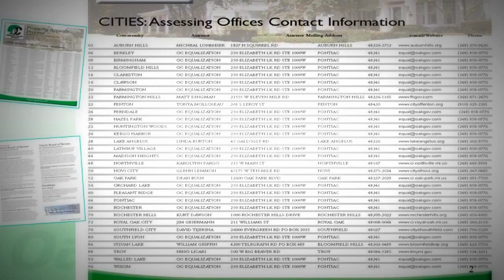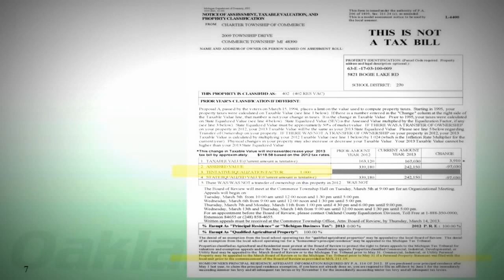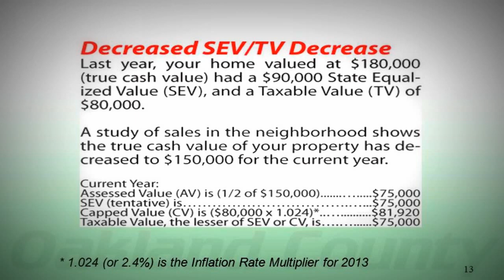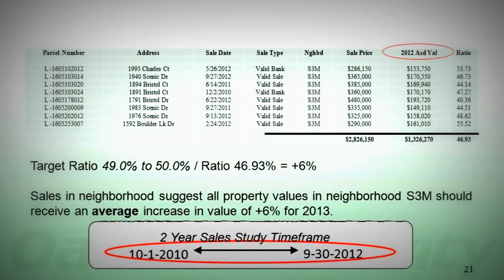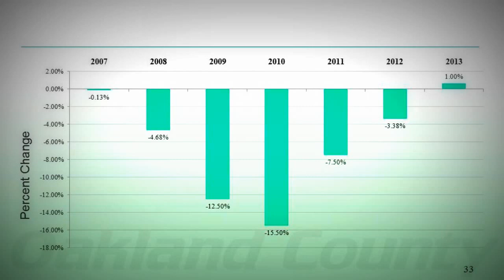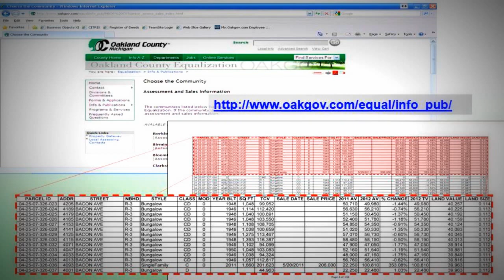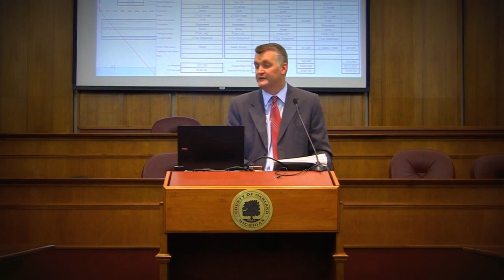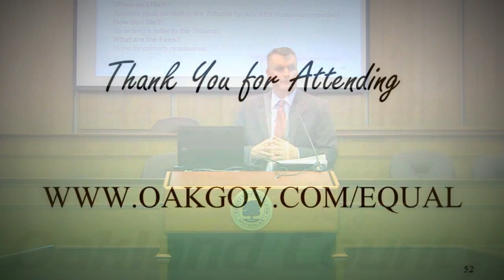Oakland County Property Appeals Workshop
Oakland County Property Appeals Workshop held on February 25th 2013.